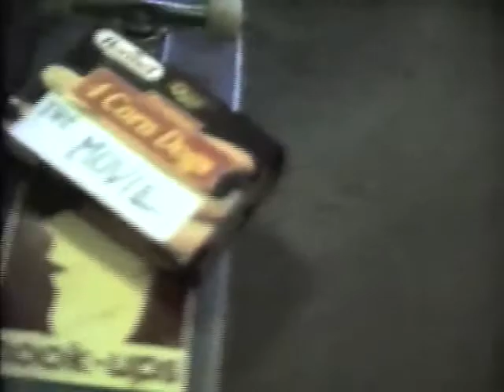Corn Dogs: The Movie Pt. 1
A film by Jason Wilson and Brian Chamberlain involving the fine art of bad editing.